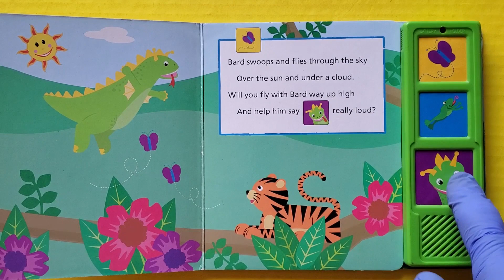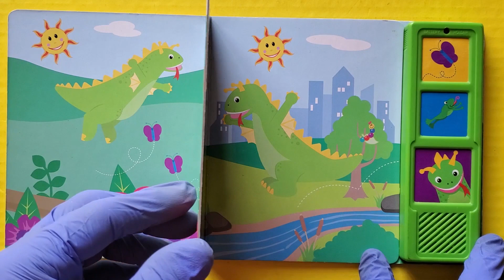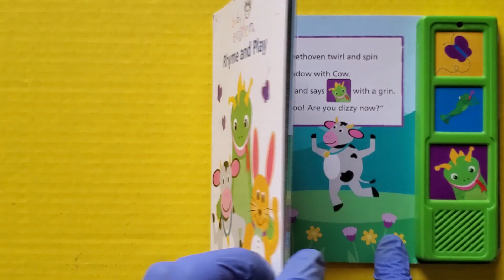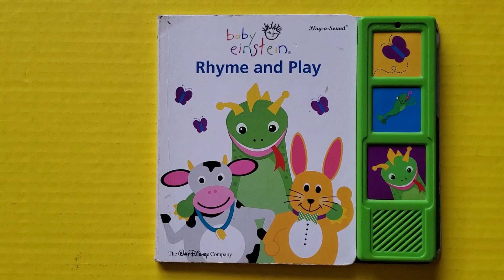BABY EINSTEIN Rhyme and Play